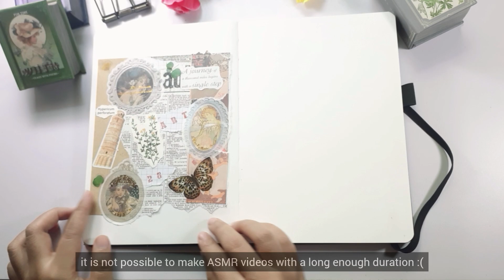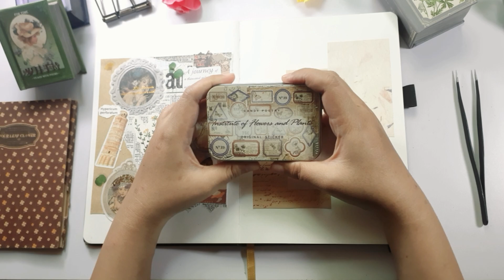Journal With Me🔖|| September Theme🍄|| Ep. 3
hyluns!!
I hope you are always healthy😊
sorry this is not an ASMR video😭
but I hope you enjoy watching it🤗
Notes:
*If the video quality is not good, please change the video quality*